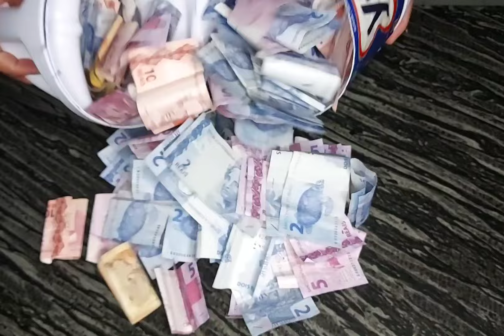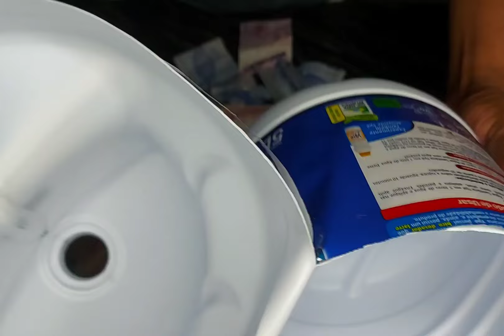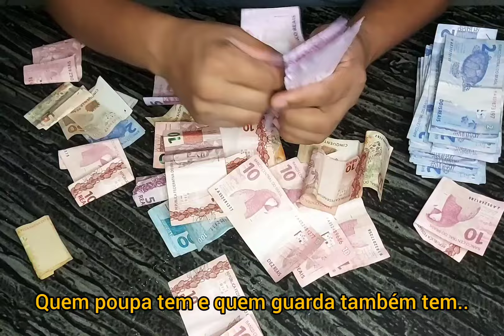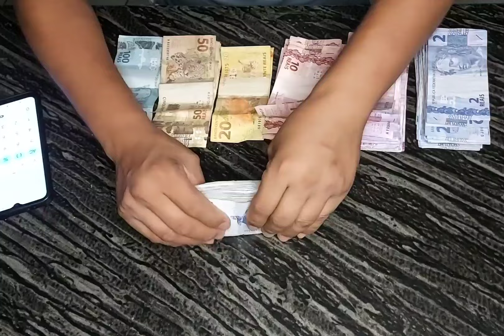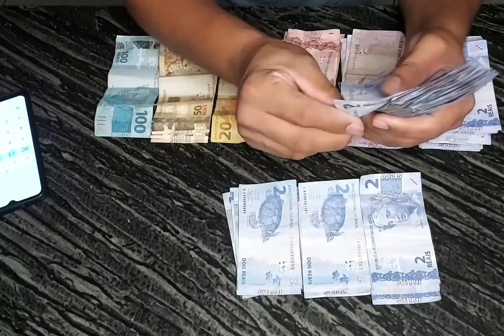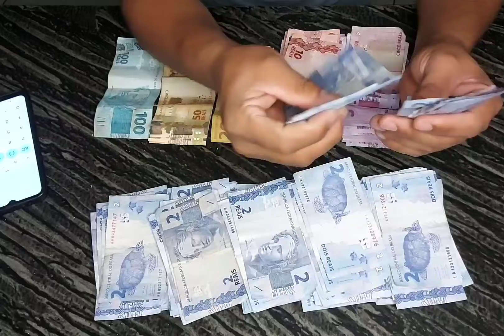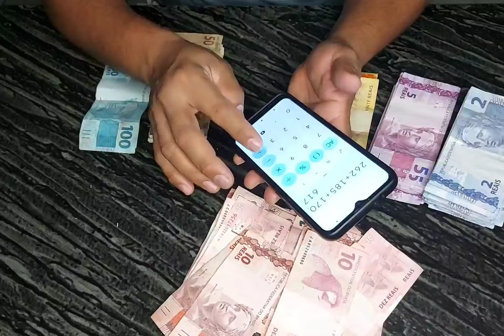ABRI MEU COFRE DE GALÃO DE 5 LITROS DEPOIS DE 3 MESES JUNTANDO DINHEIRO - COMPLETO PARTE 4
Nunca desista dos seus sonhos,e fazer economia é uma tarefa meio difícil,mas com força e determinação nós consegue fazer nossas conquistas.